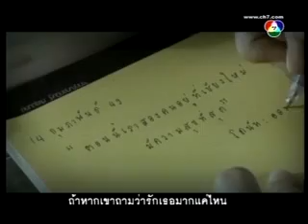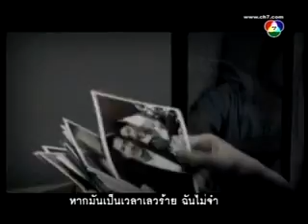MV-The Question That Need An Answer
Music Video - Kam Tarm Tee Tong Torb. by AOF Pongsak Rattanapong, Album : To Be Continued